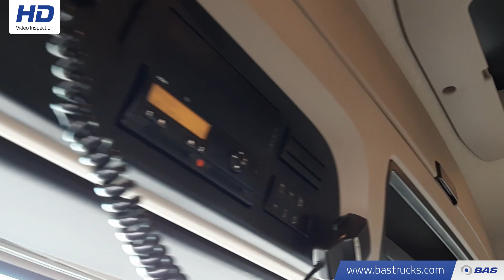70130876 Mercedes Actros 1843 LL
Mercedes Actros 1843 LL